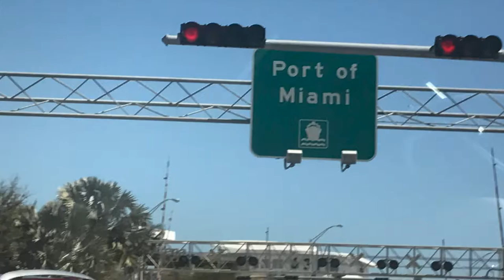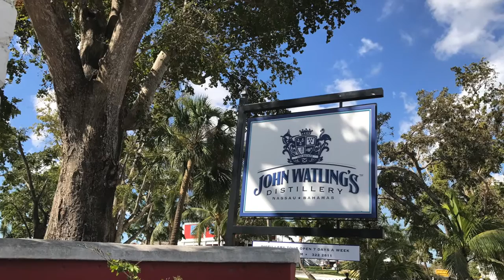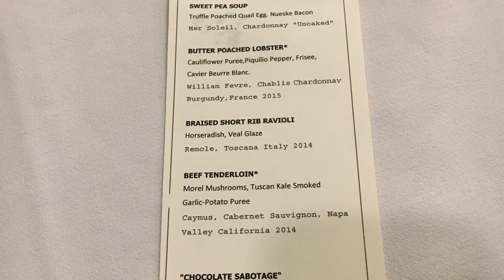Salty Dog Cruise 2017 - Life on a Punk Rock Boat!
Salty Dog Cruise on March 10-13, 2017, from Miami, Florida, to Coco Cay and Nassau, Bahamas. With performing bands like Flogging Molly, NOFX, Less Than Jake, Pasadena, Flatfoot 56, DeVotchKa, Mickey Rickshaw, Beans On Toast, and many more!